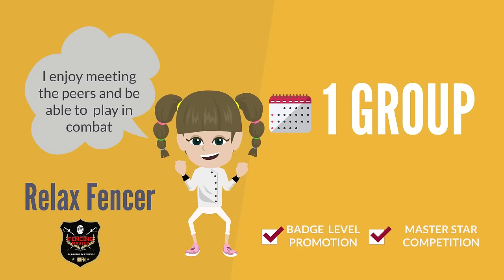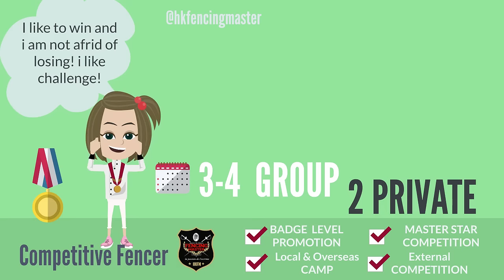𝗪𝗵𝗶𝗰𝗵 𝘁𝘆𝗽𝗲 𝗼𝗳 𝗳𝗲𝗻𝗰𝗲𝗿 𝘆𝗼𝘂 𝘄𝗮𝗻𝘁 𝘆𝗼𝘂𝗿 𝗸𝗶𝗱 𝘁𝗼 𝗯𝗲?あなたの子供になりたいフェンシング選手のタイプ?你希望你的孩子成為哪種類型的擊劍手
When it comes to choosing the training plan for your kids, the first question you need to ask yourself is Which type of Fencer you want your kid to be? Sometime the type of fencer your kid want to be may be different from your wishes, what matters is that you as the parent and we as the coach are always working together to support the wishes and goal of the fencer.
Not everyone wish to be the competitive Fencer, but we do believe our fencing class teach beyond the sports itself. Teaching commitment is one of the most valuable skills we can teach our students. Ability to commit and dedicate yourself to a new passion applies well beyond athletics, children who learn commitment and pride in their output at a young age will use this skill for the rest of their lives.
Countdown : 𝟮 𝗱𝗮𝘆𝘀 𝘁𝗼 𝘁𝗵𝗲 𝗱𝗲𝗮𝗱𝗹𝗶𝗻𝗲 𝗝𝘂𝗹𝘆 𝟮𝟬 for early bird discount for Fall Semter. Do take the benefit to sign up with offer.